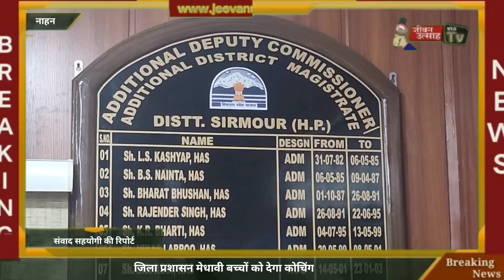एडीसी सिरमौर मनेश कुमार यादव की पहल,जिला प्रशासन मेधावी बच्चों को देगा कोचिंग!